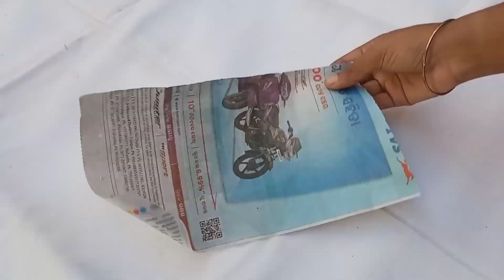How To Make Photo Frame/DIY Photo Frame decoration Ideas/Use For Waste Newspaper..